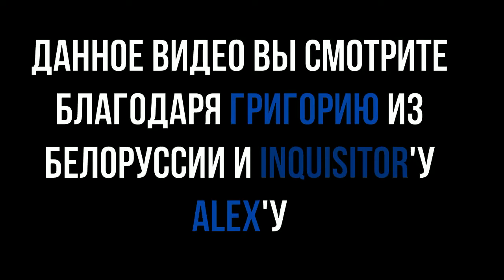02 - Бизончик - Новая реальность: Wipeout 2097 (НВК "Саха", ~18.01.1998 год) 360p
02 - Бизончик - Новая реальность: Wipeout 2097 (НВК "Саха", ~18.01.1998 год) 360p

В этом выпуске:
- Wipeout 2097 (Sony PlayStation)
Рубрику вел:
- Анатолий Сергеев (?)

Режиссер:
- Боря Шамсутдинов

Звук:
- Лена Мордовова

Монтаж:
- Сергей Максимов
- Миша Кулаков

АВЗ-3:
- Люда Высоких
- Рома Степанов

НВК "Саха" 18 января 1998 года